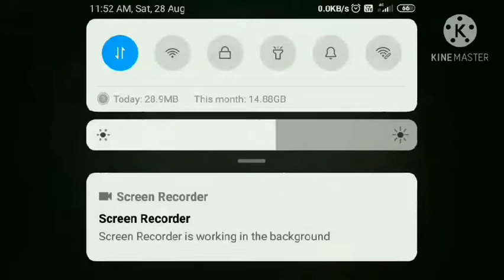I'm the best Racer!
writing description is so boring😐😐